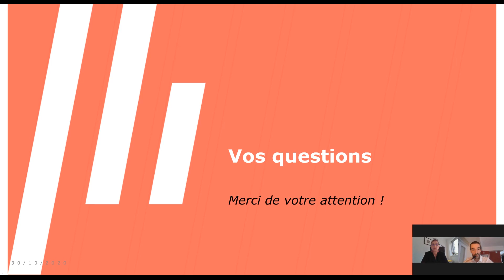Transformation et travail 2.0 (J1) I Entretiens Jacques Cartier 2020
L'émergence du numérique transforme profondément les relations de travail en France et au Québec. Le télétravail, le recours aux plateformes numériques, la robotisation, l'intelligence artificielle vont façonner l'organisation du travail de demain. L'appréhension de ces nouveaux enjeux est donc aujourd'hui cruciale dans un environnement en constante et rapide évolution...

Cet évènement a eu lieu dans le cadre du Sommet virtuel 2020 des Entretiens Jacques Cartier.

Co-organisé par :
Cabinet Fromont-Briens, Université de Clermont-Auvergne, Université du Québec à Montréal (UQAM).

Regards croisés Auvergne-Rhône-Alpes (France) x le Québec x territoires francophones.